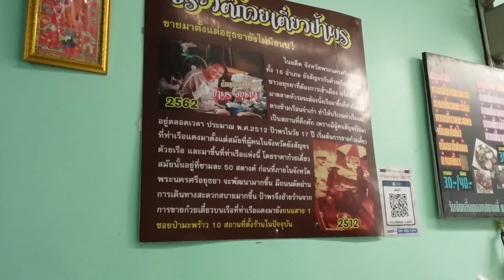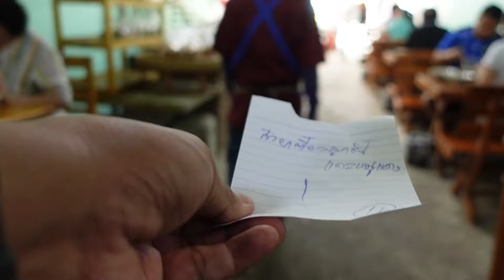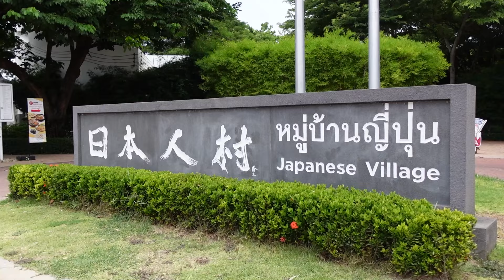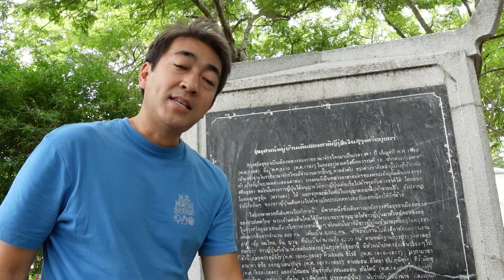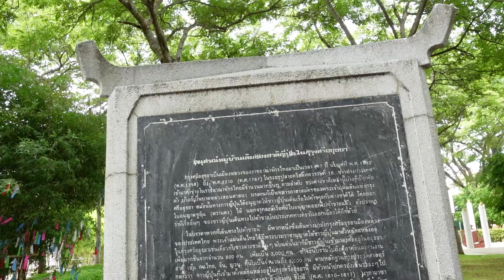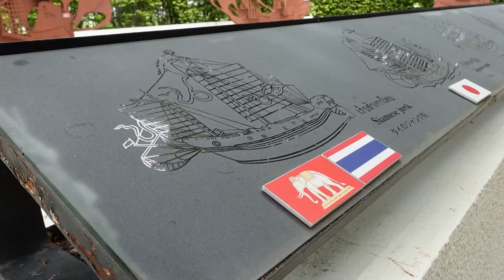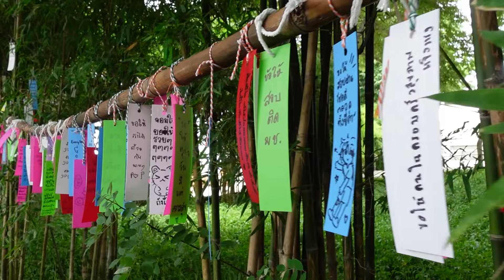ระลึกชาติที่หมู่บ้านญี่ปุ่นกินก๋วยเตี๋ยวโบราณป้าพรอร่อยสะใจ!!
เยือนถิ่นจุดเริ่มต้นความสัมพันธ์คนไทยกับญี่ปุ่น แวะร้านก๋วยเตี๋ยวชื่อดังอยุธยาอร่อยจนต้องขอเบิ้ล!

📍ข้อมูลท่องเที่ยว
ก๋วยเตี๋ยวหมูโบราณป้าพร